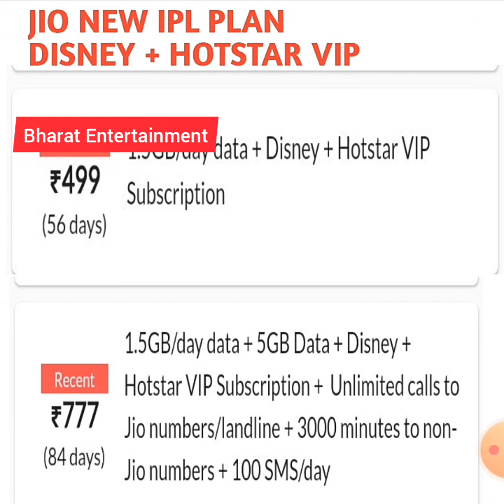Jio Dhan Dhana Dhan Pack 2020 | Jio IPL Hotstar Pack | Jio New Cricket Pack 499 & 777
jio new cricket pack
jio ipl pack

jio cricket pack 499 & 777

jio HOTSTAR & DISNEY +  pack

jio ka sabse accha Pack cricket premiyo ke liye

video achha laga to comment jarur kare & like karna na bhule